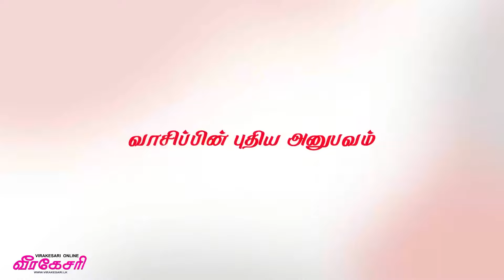பல்வேறு பகுதிகளில் மழைபெய்யும் சாத்தியம்